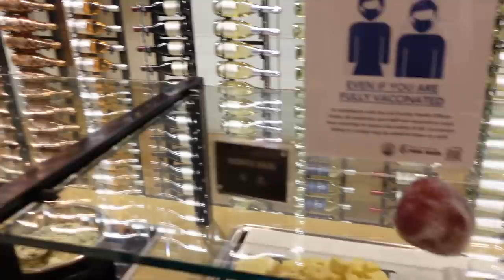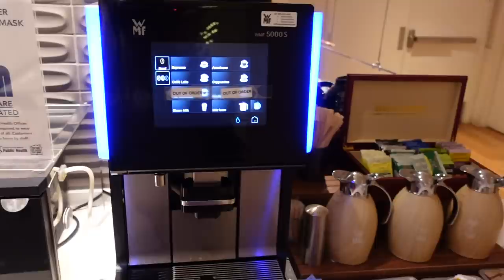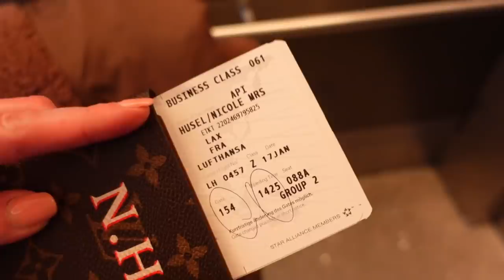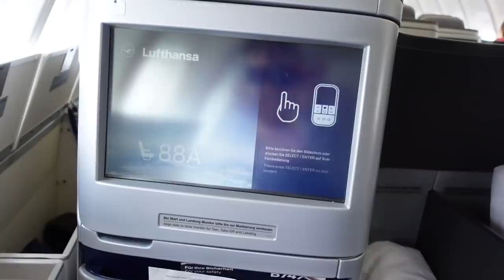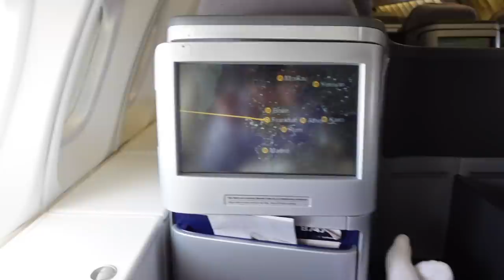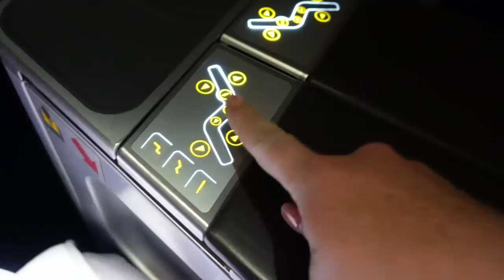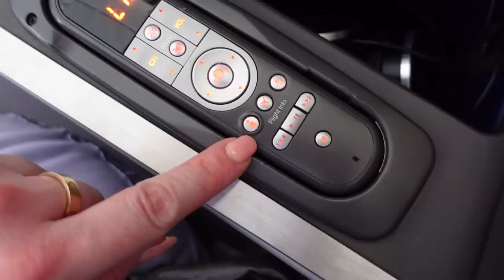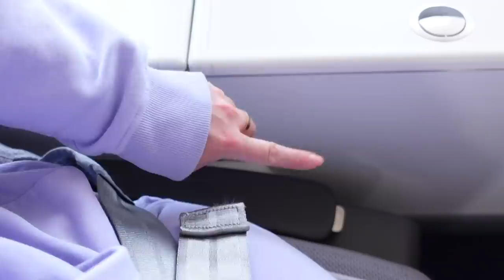VOLO IN BUSINESS CLASS DA LOS ANGELES AD AMSTERDAM CON LUFTHANSA!!!!